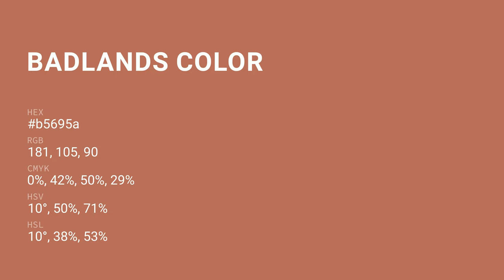Badlands color b5695a hex color - Orange color - Cool color b5695a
What color is Badlands ? b5695a hex color - Orange color - Cool color b5695a

Hex b5695a Color Code is also known as Badlands color.